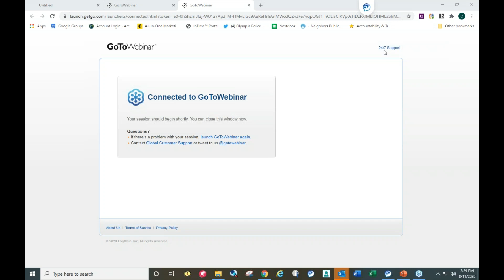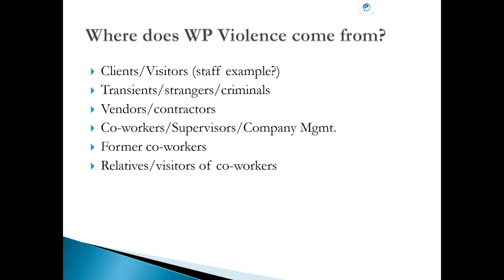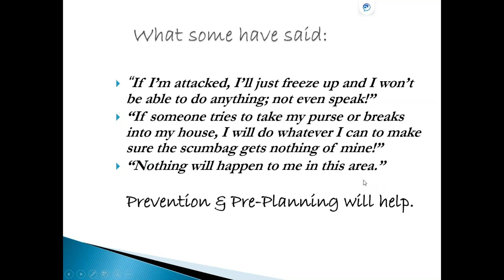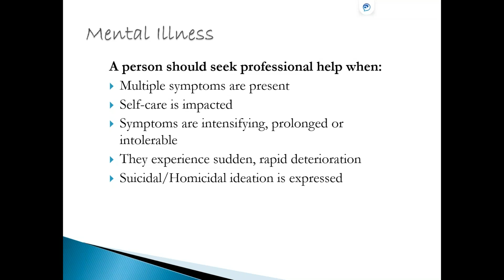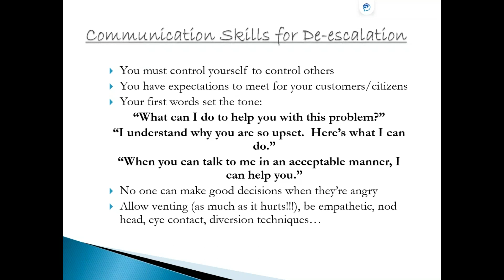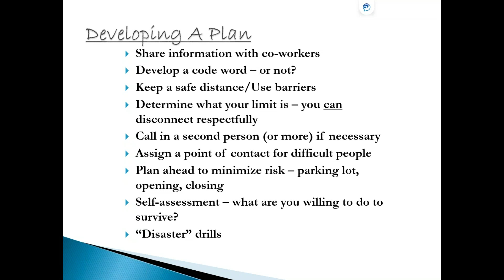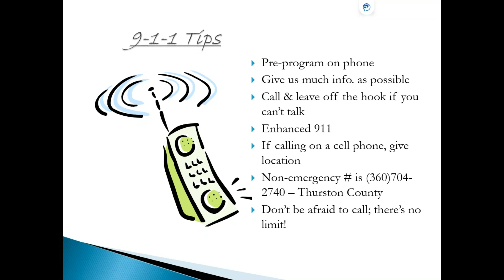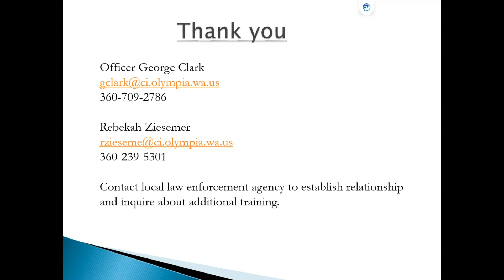2020 08 11 15 31 Workplace Safety